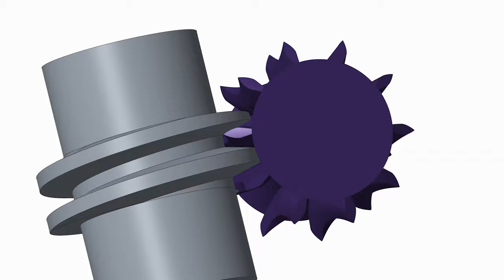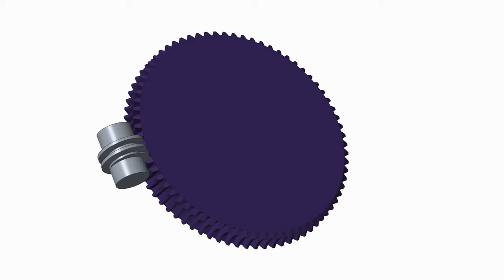Cylindrical Worm Gear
Worm gear animation with worm wheel teeth gradually increasing from 8 to 120 teeth